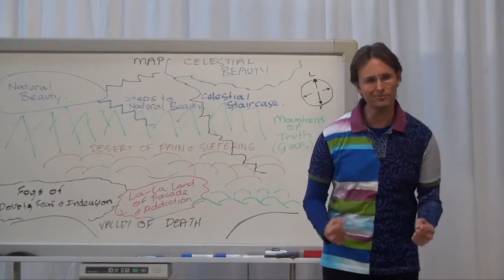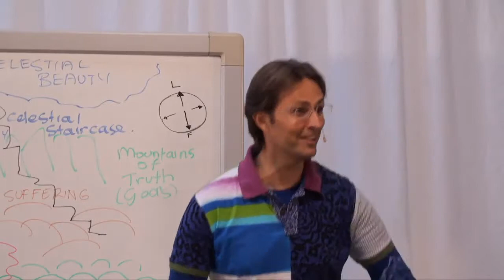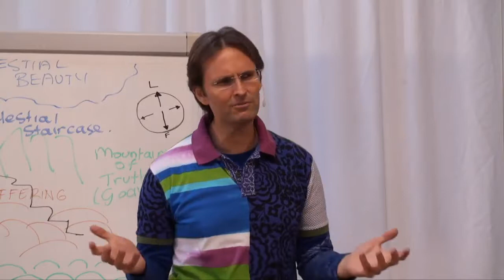I have Fear of Speaking and Public Speaking. I prefer to Remain in Silence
Jesus talks about the issue of wanting to Remain quiet and in Silence and not wanting to speak.